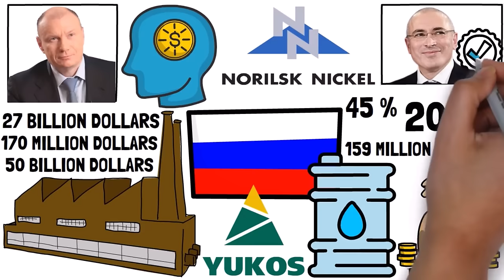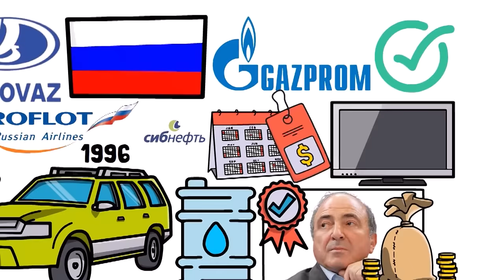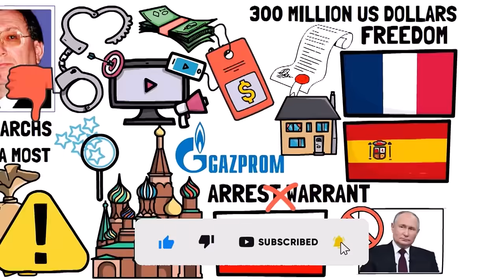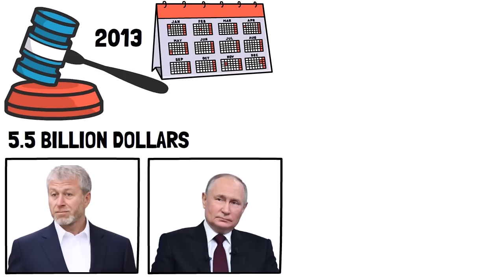Why PUTIN Can't Stop KILLING Russian Billionaires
In the 1990s, Russia was under the control of oligarchs, a group of individuals who amassed enormous wealth during the collapse of the Soviet Union. They held sway over the media, influenced many politicians, and even played a role in bringing Putin to power.

But when Putin refused to return the favor, the oligarchs waged a war against him. So in this video, we'll see what happened next and why Putin can't stop killing Russian billionaires.